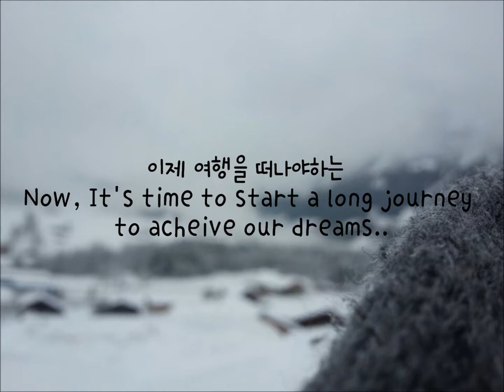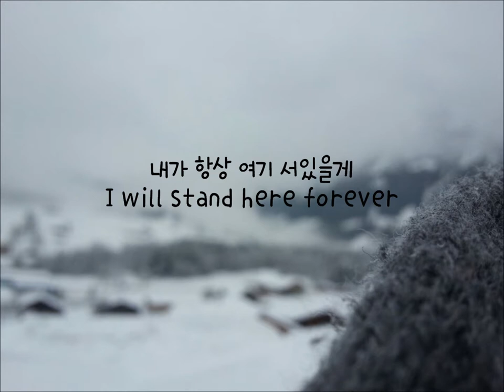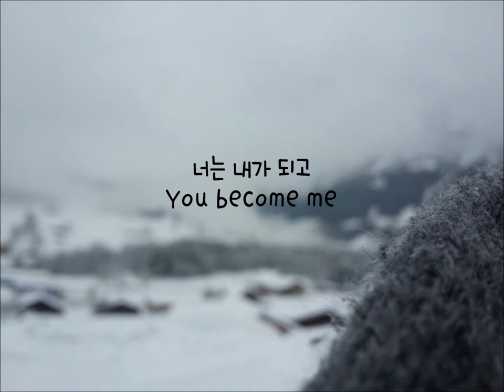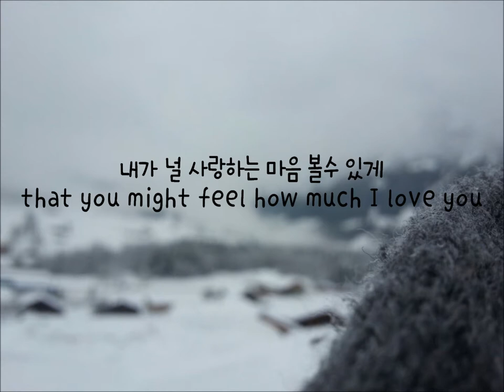[Beautiful Lyrics Of Korean Old Pops] [서시 가사] Shin Sung Woo - Seoshi (1994年)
[Beautiful Lyrics Of Korean Old Pops] [서시]
Shin Sung Woo - Seoshi (1994)
신성우 - 서시 (1994)

I want to share the beautiful lyrics of this song.. Thank you.
이 곡의 가사를 번역(의역) 해보았습니다. 감사합니다.